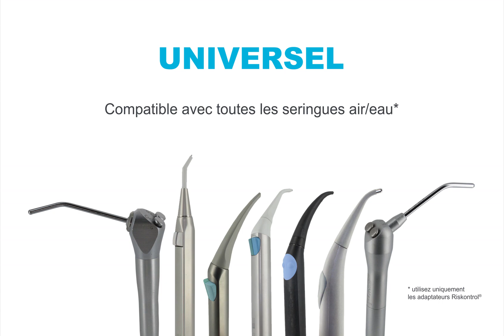PRESENTATION RISKONTROL® Embouts à usage unique Specialized consumables [Corporate] - Groupe Acteon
🌟 Découvrez l'innovation en matière de contrôle des infections avec la Présentation Corporate de RISKONTROL® et ses Embouts à Usage Unique par le Groupe Acteon !

⚖️ Explorez les fonctionnalités révolutionnaires de ce produit pharmaceutique dentaire, conçu pour élever les normes de contrôle des infections.

💡 Rejoignez-nous dans cette présentation pour comprendre comment RISKONTROL® contribue à un environnement dentaire plus sûr, garantissant le bien-être des praticiens et des patients.

Restez au courant des dernières nouvelles, des innovations et des solutions de travail que nous pouvons vous fournir et personnaliser avec vous.